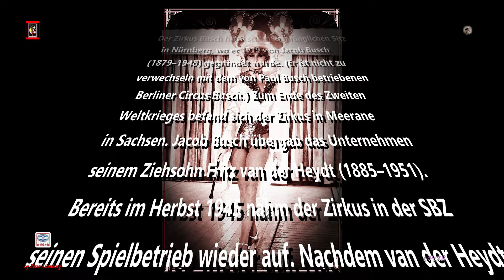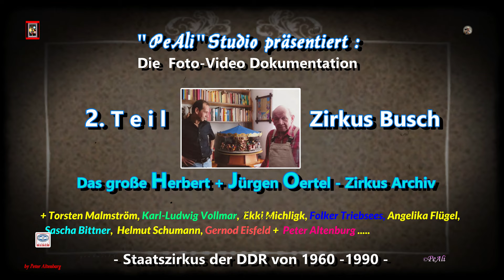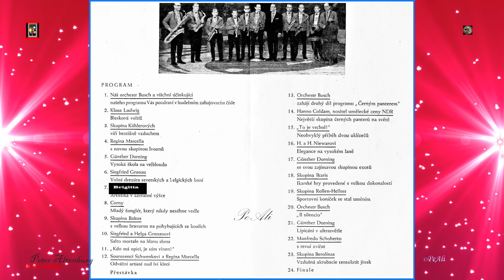4. Teil - Zirkus Busch 1967 / Staatszirkus der ehem. DDR / Doku- Serie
# 4.Teil - Zirkus Busch 1967

Zirkus Busch - Saison 1967 mit Gastspiel in der CSSR und Ensembleaustausch
"Busch-Parade 67"
Direktor: Heinz Lorz
Assistent des Direktors: Werner Krause
Technischer Leiter: Günter Peter
Leiter Presse, Werbung und Gastspielvorbereitung: Rolf Liebing

                                                             - Programmbesetzung -
Hanno Coldam - Dressur Schwarzer Panther
Regina Marcella und Geschwister Schwenk - Löwendressur/Hängeperche
Siegfried Gronau - Freiheitsdressur Belgier und Fjordpferde
Siegfried und Helga Gronau - Elefantendressur
Günter Dorning - Exoten, Hohe Schule auf Kamel und Freiheitsdressur im Ultralicht
Manfredo Schoberto - Tierrevue
Klaus Ludwig - Reiterei
Corny - Jongleur
Die Niewars - Hochseildarbietung
Brigitta - Solotrapez
Baltos - Kugeläquilibristik
Ikaris - Ikarische Spiele
Rollen-Hellms - Rollschuhäquilibristik
Berolinas - Motorrad-Karussell
Köhlers - Schleuderbrett
Jule & Bubi, Jolly & Hotty - Clowns
Spielleitung - Dagmar Drasarova
Musikalische Begleitung - Busch-Orchester unter der Leitung von Georg Neuenfeldt

                                                - Programmbesetzung Berlin-Gastspiel
Hanno Coldam - Löwendressur
Hanno Coldam und Regina Marcella - Dressur Schwarzer Panther
Siegfried und Helga Gronau - Freiheitsdressur Brauner Lipizzaner, Elefantendressur
Günter Dorning - Exoten, Freiheitsdressur vom Kamel vorgeführt, Hohe Schule
Manfredo Schoberto - Tierrevue
Klaus Ludwig - Reiterei
Geschwister Schwenk - Hängeperche
Corny - Jongleur
Brigitta - Solotrapez
Baltos - Kugeläquilibristik
Delphins - Wurfakrobatik
Roswings - Doppel-Vertikalseil
Rollen-Hellms - Rollschuhäquilibristik
Berolinas - Motorrad-Karussell
Köhlers - Schleuderbrett
Andronows (UdSSR) - Percheartistik